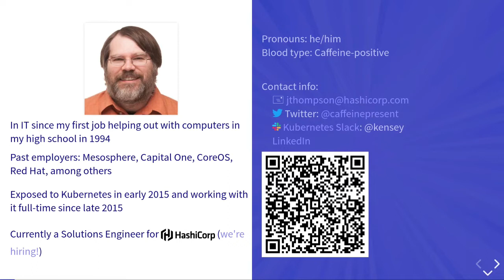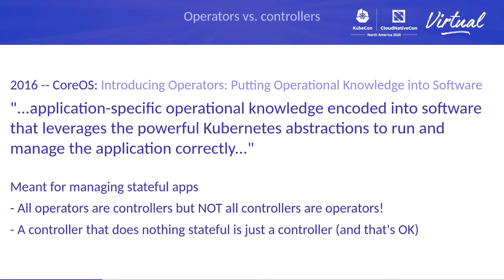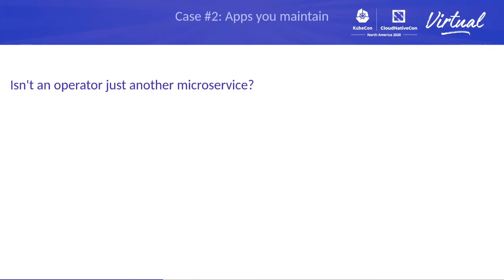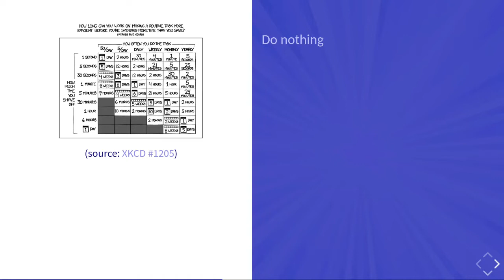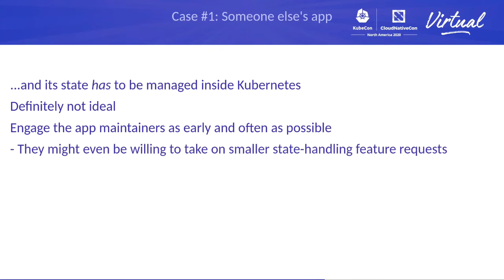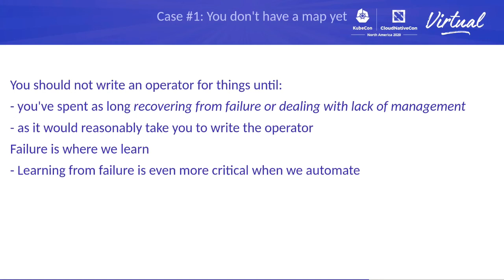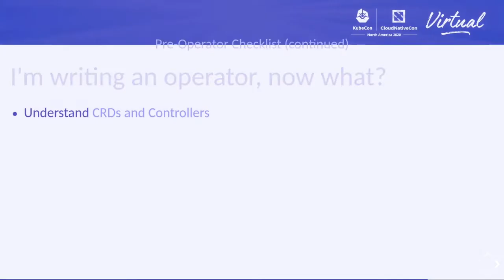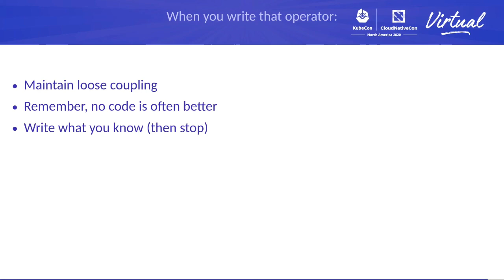Stop Writing Operators - Joe Thompson, HashiCorp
Since the introduction of the operator pattern by CoreOS in 2016, operators and even operator coding frameworks have proliferated seemingly without limit. But *should* you write an operator? If not, what should you be doing instead? In this session, Joe Thompson gives a quick overview of the state of the operator ecosystem, points out situations where writing and using them may not be ideal, and offers opinions on alternatives that may be more effective for maintaining your applications. You'll leave with the knowledge to be confident that whether you choose to write an operator or not in any given situation, you're making the correct choice.